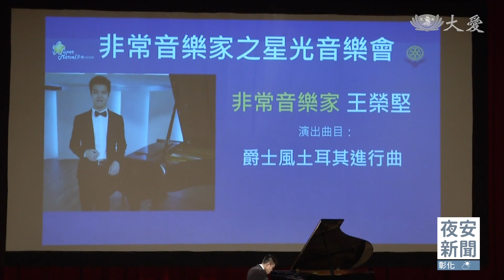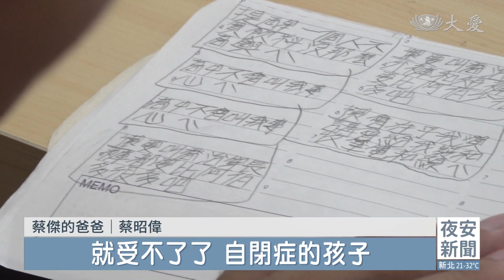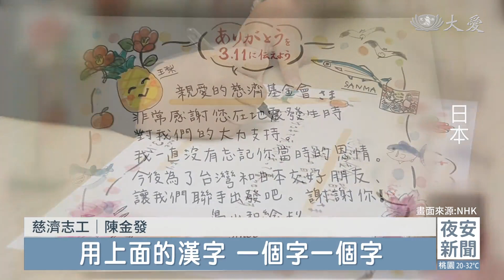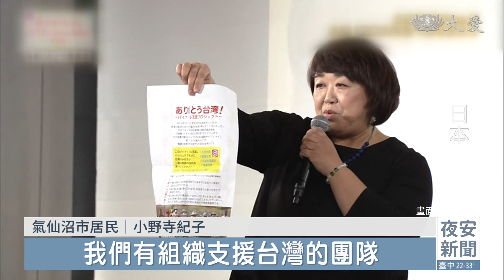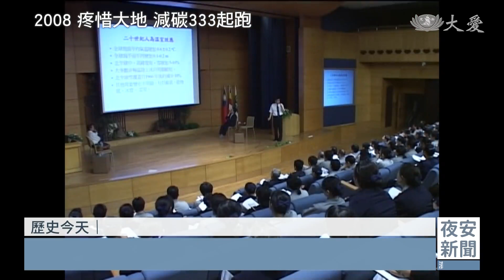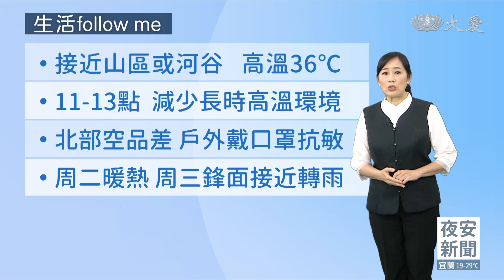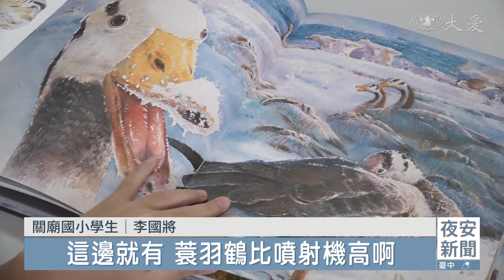大愛新聞 2023-04-17 1900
00:00 - 新聞片頭 00:59 - 舞台發光發熱 非常音樂家樂團首演
04:03 - 守護自閉兒 全職爸爸點石成"金"
07:32 - 護理科花東專班首度招生 銜接職場留住人才
09:53 - 加爾各答│//
15:56 - [國際] 天災人禍接踵至 蘇丹人道援助創紀錄
18:27 - 台日友好！NHK紀念311特別節目 受災戶感恩慈
21:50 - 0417慈濟歷史上的今天
29:50 - [氣象] 把握好天氣 周三鋒面到迎春雨
33:40 - 再見練習題 台中慈院心蓮病房兒童哀傷輔導
37:37 - 大林慈院特有 重建爐灶再現青草茶
39:22 - 老醫師回饋鄉里 捐贈2所靜思閱讀書軒